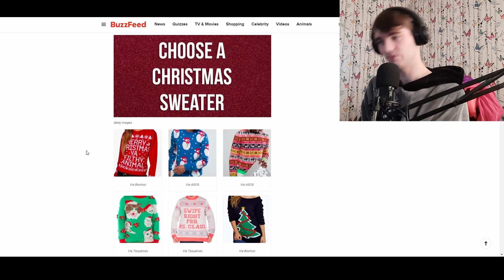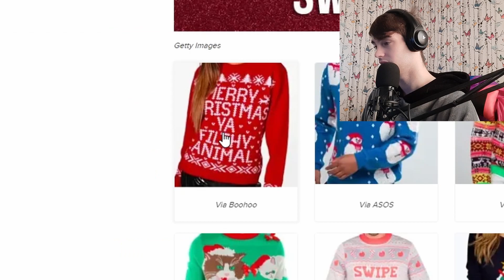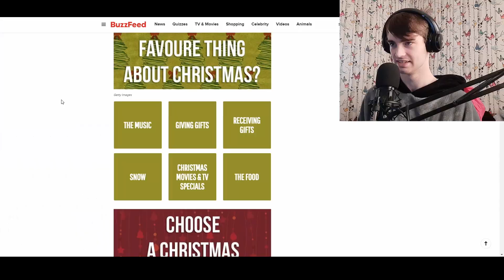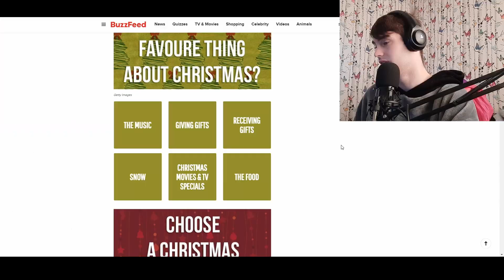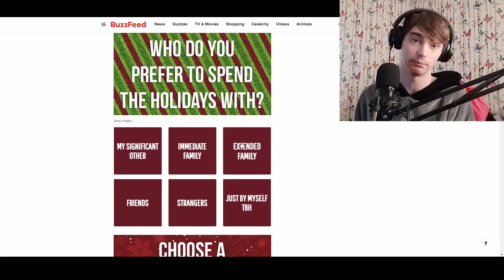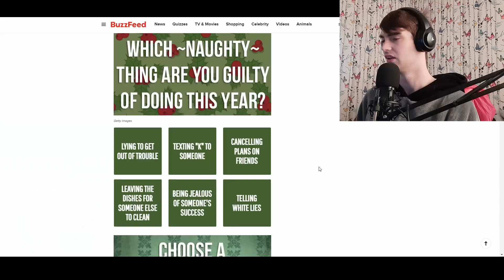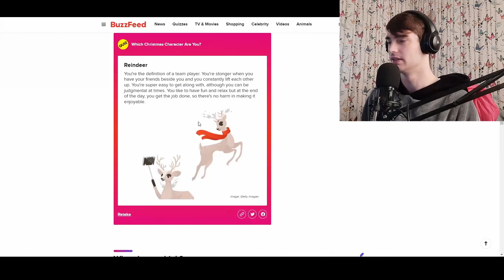Which Christmas Character are YOU!